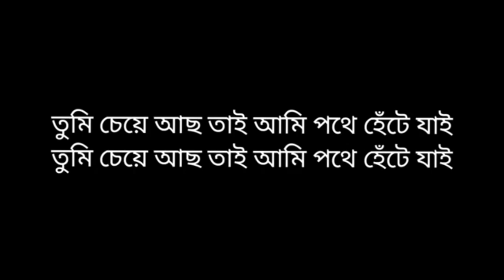আবার হাসি মুখ